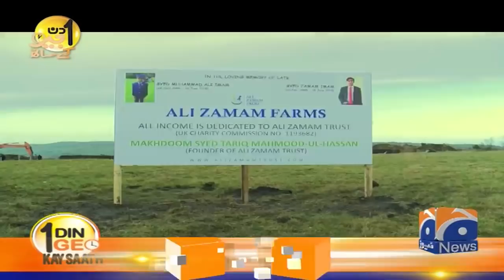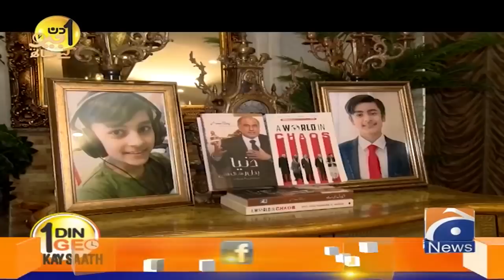Aik Din Geo Ke Sath | Makhdoom Tariq Mahmood Ul Hassan (PTI LEADER) | 6th February 2022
Aik Din Geo Ke Sath | Makhdoom Tariq Mahmood Ul Hassan (Special Assistant To Prime Minister on Overseas Pakistanis & Human Resource Development) | 6th February 2022